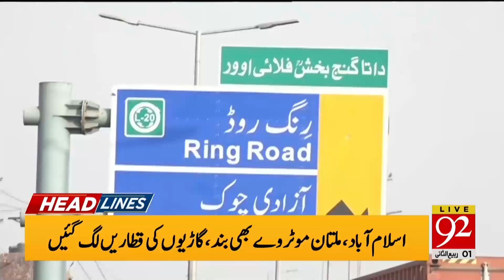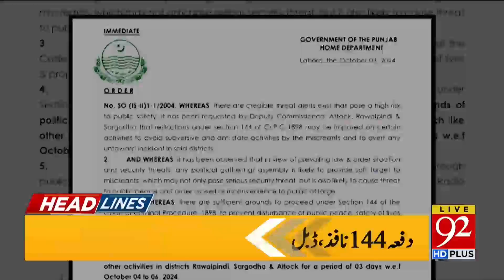Latest Updates: PTI Islamabad and Lahore Protest | Ali Amin Gandapur | Headlines 11AM | 92NewsHD